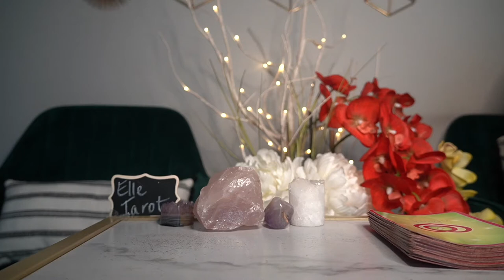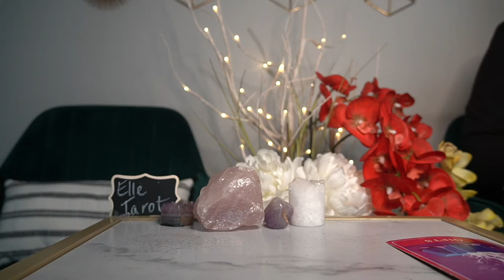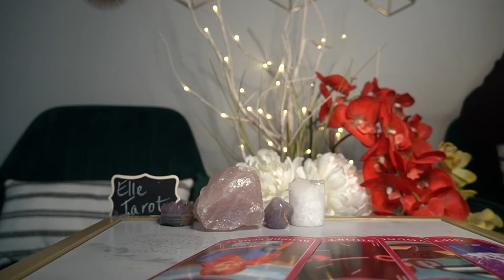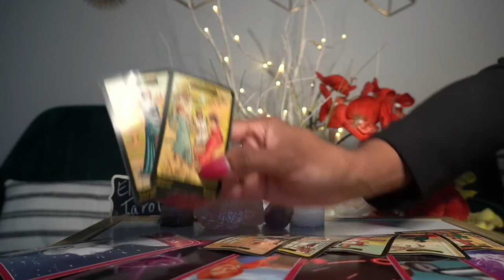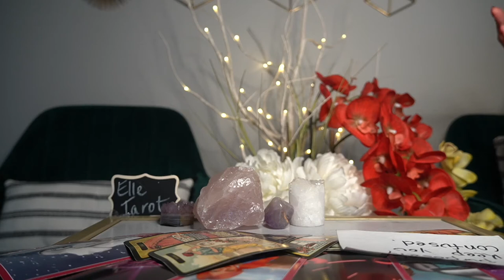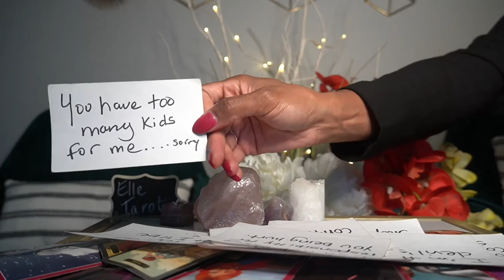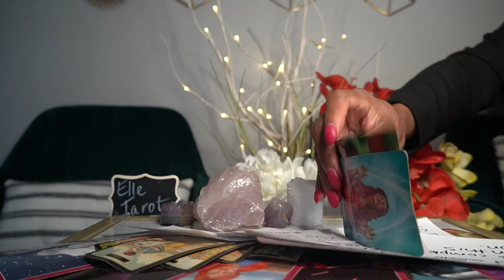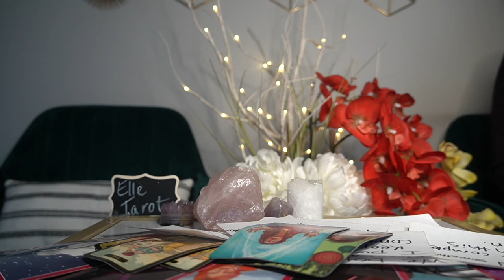CAPRICORN JUL '21 GHOSTED YOU BUT I'LL BE RIGHT BACK